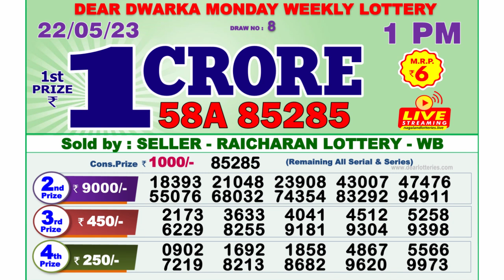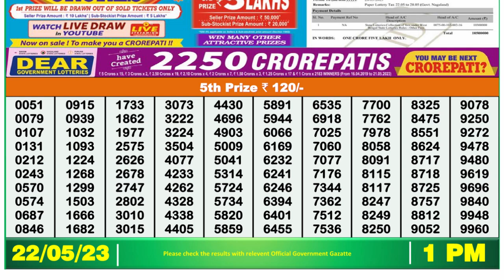Dear Lottery Sambad 1pm today 22.05.23 Nagaland State Lottery Result